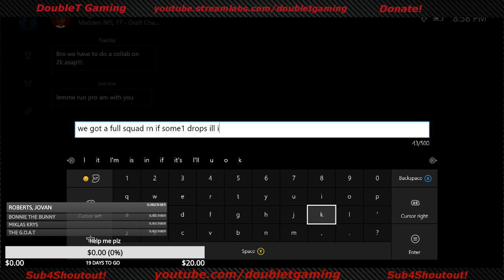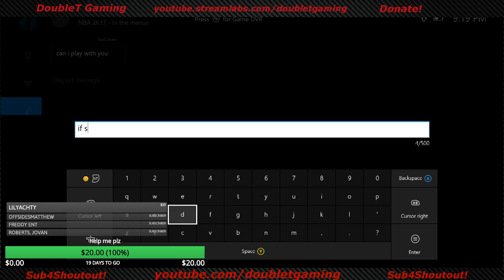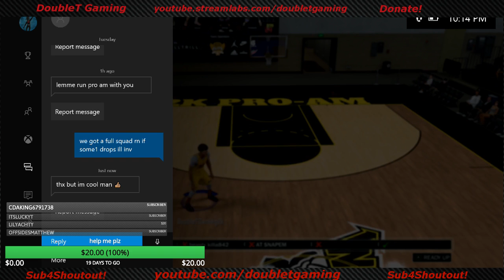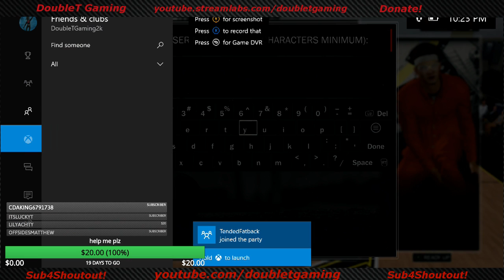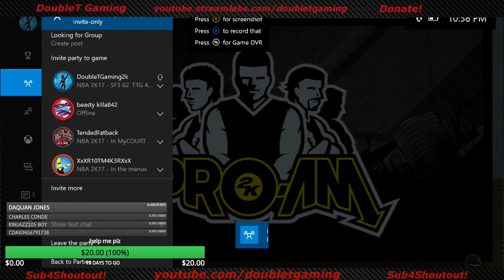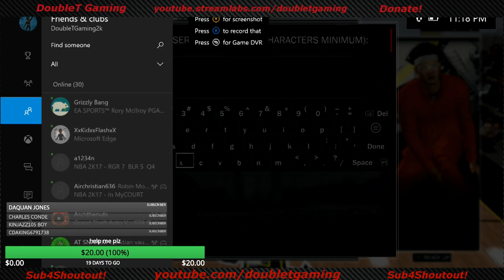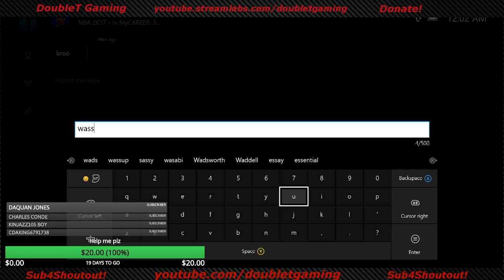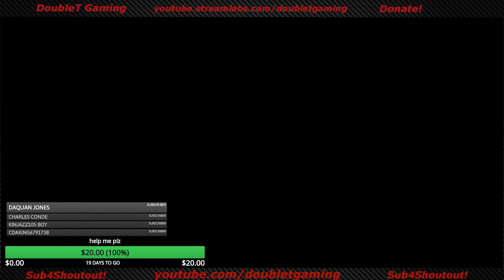NBA 2k17 Pro-Am with Subscribers! Come Hang and Play!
(just like on twitch, text to speech and shows up on screen, swearing makes it not text to speech)
*If agreeing to donate, you understand that all donations are non-refundable. You are consenting that you own the funds you are providing and waive all rights to a chargeback.